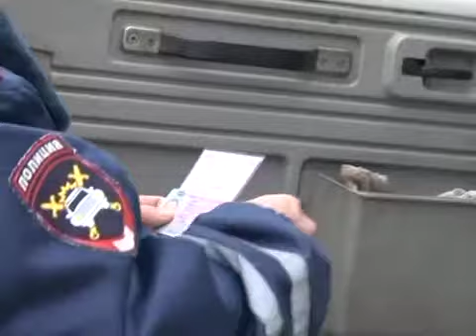“Тоннель” операциясе нәтиҗәләре